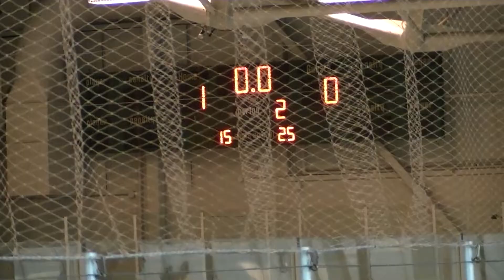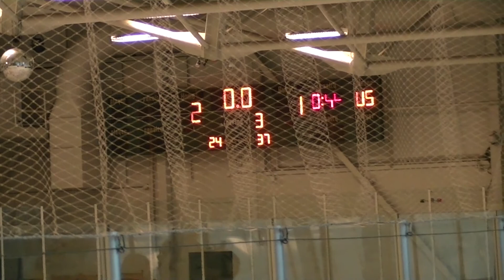Evansville Thunder Game 1 Away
Columbus drops game one 2-1.